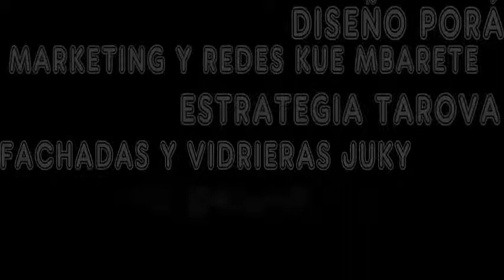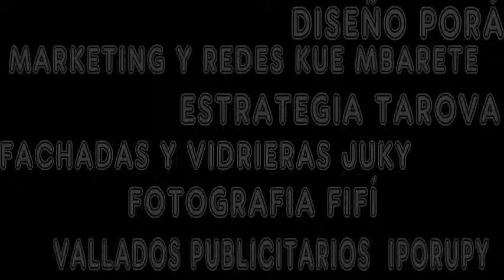Jahata al espacio!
El viaje siempre es a lo desconocido.